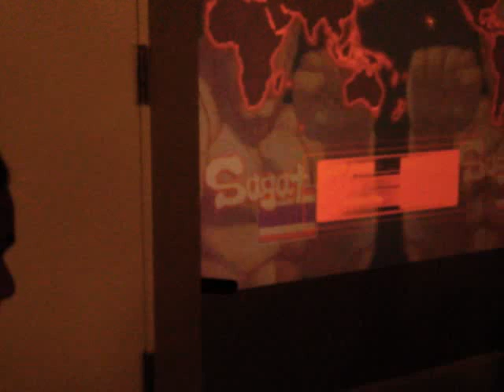EC Throwdown - 5 on 5 EVO Quals - LI Joe vs. Nestor (The Ultimate Sagat Battle!)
This is one of the matches from the East Coast Throwdown tournament EVO qualifiers for the 5 on 5 teams. Both of these competitors have been talked about as the best Sagat on the East Coast; Nestor beat Joe only a week before at World Cyber Games in NYC. Here is the outcome of this epic match!